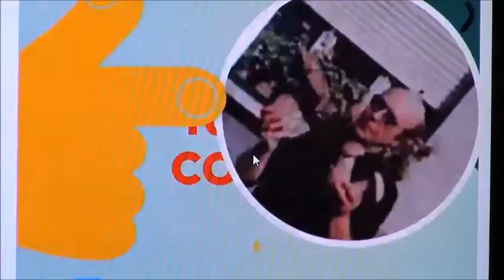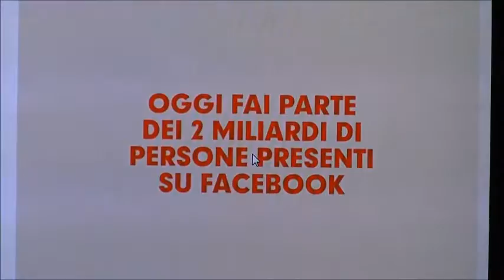MEDA 03/07/2017 GRAZIE FACEBOOK GRAZIEEEEEEEEEEEEEE